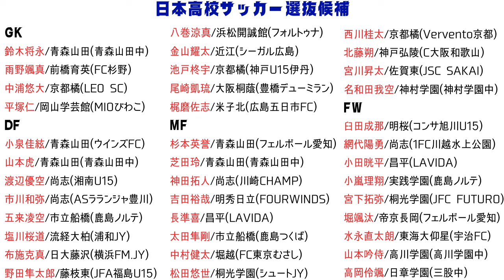高校サッカーの全国選抜候補！選ばれしメンバー38人！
2023年高校サッカー選手権大会メンバーを中心に選出された
日本高校サッカー選抜
合宿メンバーです
どうぞー！